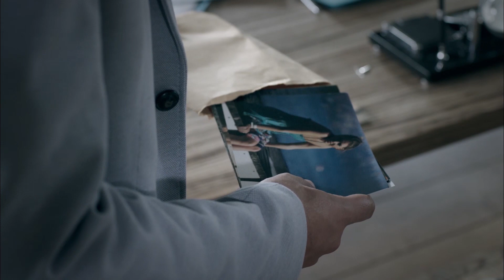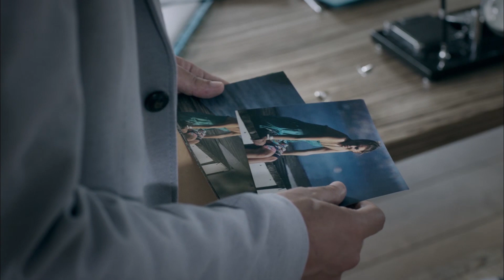Ecevit, Gazanfer'i Görünce Çıldırdı! | Suskunlar 17. Bölüm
Ecevit, Bilal, İbo, Ahu. Onları önce ayıran, sonra bir araya getiren hapishane günlerinin intikamını sonunda aldılar. Ama bu yolunun sonu, onların da sonu oldu. Şimdi bir kez daha dört bir yana dağıldılar. Kendilerine yeni hayatlar kurmaya. En baştan. O hayatlar bugün tekrar kesişecek. Çünkü bugün Kuyudibi'nin en mutlu günü. İbo ve Gülten evleniyor!

Gurur, İrfan, Sait. İntikamdan paylarına düşeni aldılar. En çok da Gurur. O da herkes gibi yeni bir başlangıç yapacak. Gurur'un yeni yüzü herkesi çok şaşırtacak.

Ve yeni bir kadın: Nisan. Yeni bir soluk vadedercesine girecek hayatlarına. En çok da Ecevit'in hayatına...

Aradan geçen zamanda hayatlar da değişti dengeler de. Bunu en çok Ahu hissedecek. Ama değişen hiçbir şey, kimseyi, bu düğün gününün sonu kadar şaşırtmayacak... Bugünden sonrası artık, herkesin geri kalan hayatının ilk günü.